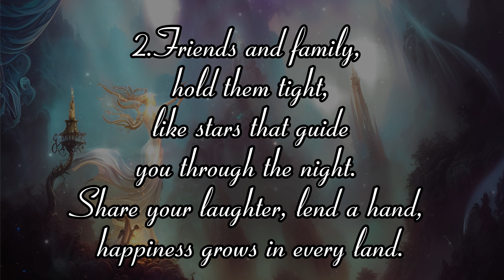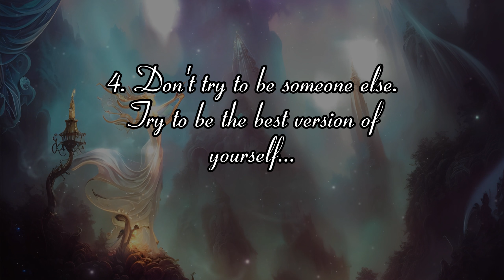5 Rules For Happy Life that will make your life best.@UBMotivation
5 Rules For Happy Life that will make your life best.@UBMotivation

The motivational & inspiring message is conveyed in just 5 quotes...
Must watch.

Thanks